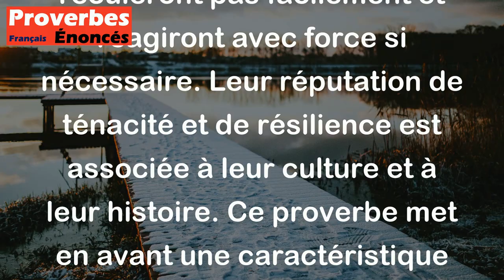Le Breton menace quand il a frappé. - Proverbe Breton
Ce proverbe signifie que les Bretons sont réputés pour être des personnes déterminées et féroces lorsqu'ils sont poussés à bout. Ils ne reculeront pas facilement et réagiront avec force si nécessaire. Leur réputation de ténacité et de résilience est associée à leur culture et à leur histoire. Ce proverbe met en avant une caractéristique forte des Bretons.